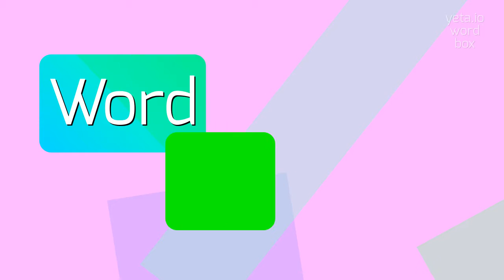How to say "shebeening"! (High Quality Voices)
Watch in this video how to say and pronounce "shebeening"!